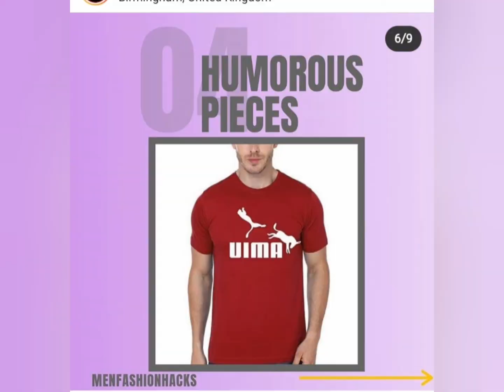5 Fashion mistakes for men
Men's fashion tips